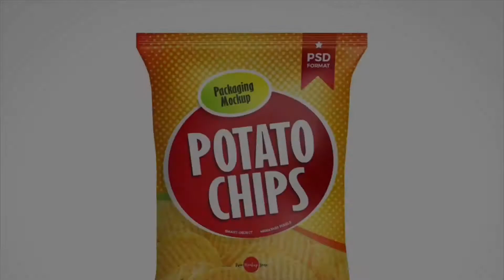3 Lessons We Can Learn From Brady & The Bucs Beating Green Bay 38-10 | QB Lessons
In this video, we’ll take a look at what principles we can learn from this game between Green Bay & Tampa Bay.